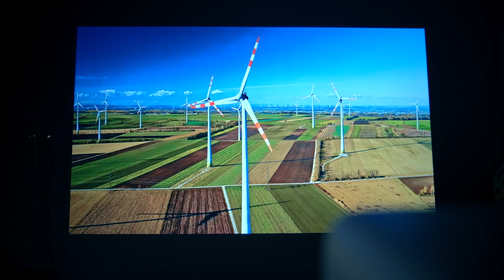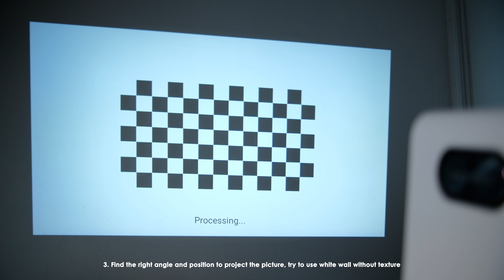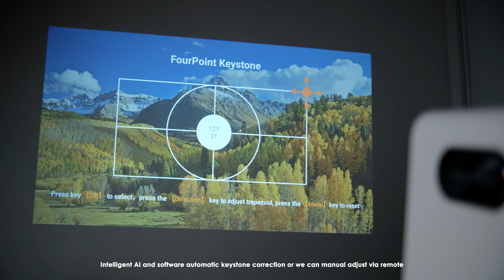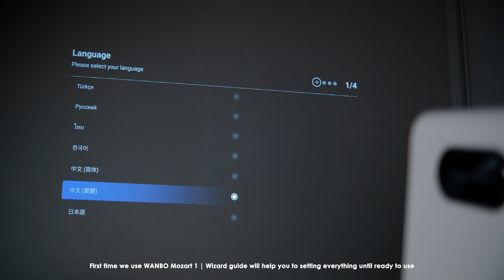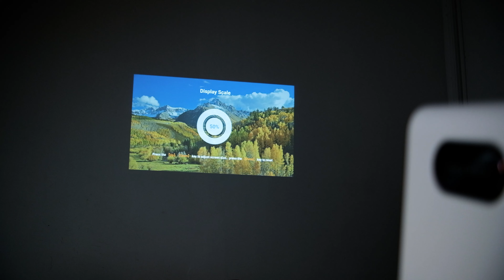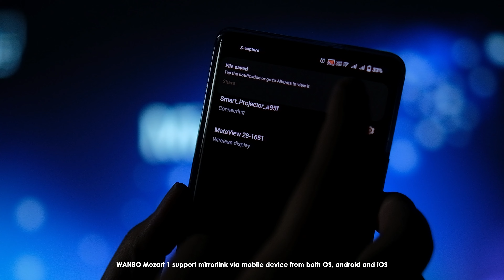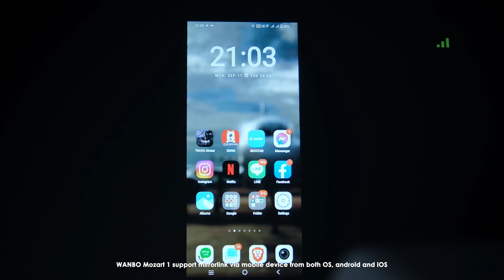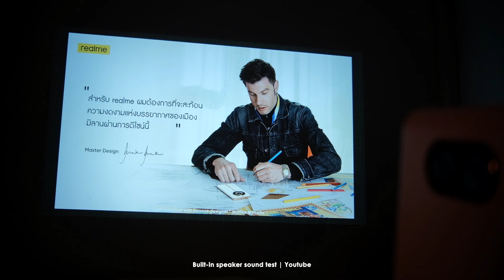รีวิว WANBO Mozart 1 | Smart Projector สุดพรีเมี่ยม ที่พร้อมเปลี่ยนบ้าน ให้กลายเป็นโรงหนัง !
สวัสดีครับทุกคน วันนี้ เป็นวันที่แก้วค่อนข้างจะตื่นเต้นมาก ๆ เพราะไม่เคยได้ใช้ หรือได้ รีวิว Projector ที่ Premium ขนาดนี้มาก่อน จนได้มาเจอ WANBO Mozart 1 ตัวนี้ เล่นเอาลืม TV ที่บ้านไปเลย
WANBO Mozart 1 เป็น Smart Projector ที่มีหน้าตาสวยงาม วางไว้ในบ้านสามารถเป็นของแต่งดี ๆ ชิ้นหนึ่งได้เลย แต่ว่าไม่ได้เจ๋งแค่ภายนอก เพราะว่า WANBO Mozart 1 มาพร้อมกับ ฟีเจอร์ล้ำ ๆ มากมาย ไม่ว่าจะเป็น . . .

- สามารถฉายภาพได้ขนาดใหญ่สุด 150 นิ้ว
- ความละเอียดสูง 1080p โดย Decode มาจาก 4K ได้คมชัดมาก ๆ
- มี Autofocus และ Auto Keystone ที่แม่นยำ ปรับสัดส่วนภาพให้อัตโนมัติ
- มี Launcher มาให้ในเครื่อง สามารถลง App ได้เลย ไม่ต้องต่อแยก
- ลำโพงที่ให้พลังเสียงระดับโรงหนังได้สบาย
- เชื่อมต่อผ่าน HDMI หรือ ไร้สายก็ได้ แบบแทบไม่มีดีเลย์

และอื่น ๆ อีกมากมายเลย ใครดูรีวิวจบแล้ว สนใจ WANBO Mozart 1 ตัวนี้ ก็สามารถไปหาซื้อกันได้ในราคา 15,990 บาทเท่านั้น ราคานี้กับฟีเจอร์ที่ได้ คุ้มค่ามาก ๆ ครับ